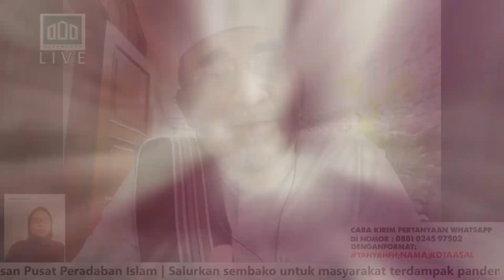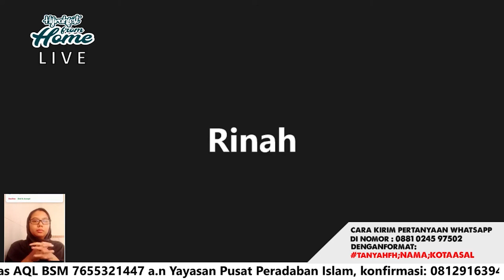Belum juga punya anak? Begini caranya.. Habib Ir Nabiel Al Musawa Part 3